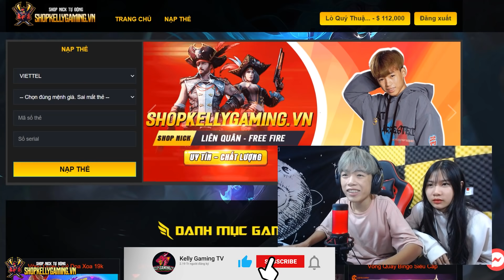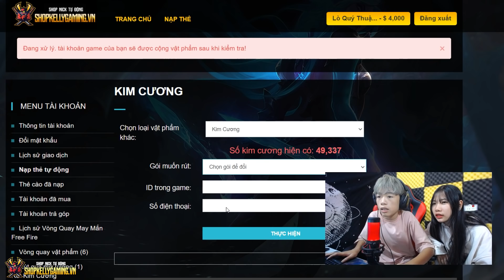Người Yêu Nhõng Nhẽo “ Ôm “ Kelly Trước Mặt Nhung Dayy Khi Ít Được Quan Tâm Hơn Trước ?